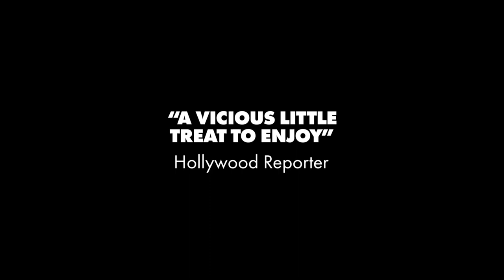Sick of Myself (2023) Life Drama Trailer (eng sub) with Elisabeth Bech Aschehoug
Sick of Myself (2023) Life Drama Trailer (eng sub) with Elisabeth Bech Aschehoug, Eirik Sæther, and Kristine Kujath Thorp